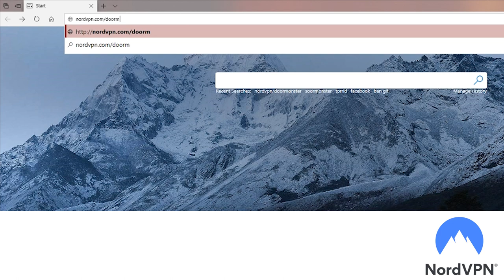Town Meeting | Natural 1 - A D&D Series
The citizens of a small town decide what to do about their greatest threat - a party of RPG heroes.

Starring Matt Linn as Mayor
Rachel Butcher as Noble
Ricky Linn as Farmer/DM
Ian Conn as Innkeeper
and Allison Devery as Player
Written by Ricky Linn and Kyle C. Sullivan
Produced by Ricky Linn
Edited by Matt Locke
Colored by Allison Devery
"Living Forever" by JP De Ovando:

Rebecca Wortham
Silverwing_Actual
Raptor9
Three Goblins In A Trench Coat
playerjj430
Neel Taylor
Dillon Dishman
Hades Himself
Omenæ
NekoMercutio
Sketchbeard
Xeno Martinez
Julian Arnott
Eric da' MAJ
Matthew H. Keefe
Dahvien Dean
The Silver Warrior
Sam Steup
Thomas Pike
David Kaufman
Alex Staben
kyeen
Nate Scheper
BlackOpsElf
Erin Cooke
Stuart Hamm
Daniel Vargas
Cyrus McCleery
Jralg Ph4d3r
akn318
Damian Cutler
Felix Dryba
Ry Muzz
Alexander Birt
Isaac Steele
Robert Stegmann
InvictusByzantium
John Fitzgerald
Daniel Foerster
Crimsonite3
Encreedem
Cody Hendriks
Micaela Stewart
Robert Shaw
Benjamin Daily
Benjamin Wells
ARTQ
Nathan Landrum
Alan Kraut
Khaim
Adrian Noland
Nathan Soller
Cory Fox
Joshua Matson
Василий Чай
Starlighter
Angus
Anton Trees
Joel Shaffer
Deiren
Liam Bewley
T. I. Masterson
Natan Iliaz Zekic
Captain Tyrfingr
Ethan Gould
Nicholas Logan
Anthony LaCroix
Andrew Sprague
Emily Ramos
Jackson Turner
Michael-Erik
Rorksen
Zach Newman
Vengarth
Jonathan Zhuang
Yamin4-Studios
Andrew Newman
Sarah Stillman
Tobias Ormås
ins0mniac
Jared Rose
Richard Karlsson
Marcus Macaulay
Collective
Adam
Luke Dunham
Foxworth
Yorie1234
Bryce
William McCreight
John Condakes
Liam Russell
Heath Skinner
Eric Korbage
Tevan
Zaigan Redman
Ex Caseus Fortis
Samuel Riggs
Patrick Conell
Tomer David
Ghizghuth
Sandy Suh
Ryan Marc Bridie
Nico Feiertag
Barak Austin
Cornelis Clüver
Kenan Millet
Thomas Hall
Delasee
zachary Alan Dozier
mind vs. real vs. game
Joshua Stevens
Bradley Mitchell
Captain Big Mac
Strategia in Ultima
Jonathon Meeks
Eric Dusseau
Kathryn Snead
Drew Harris
sensenmennel
Keengunman
BD
xerlyn
Daniel Hiatt
Nimrod Rappaport
David Sangrey
Peter Stadtmueller
Achim
Robert Green
Daniel Fox
Jakob Lundin
Alexander Olsen
Alexander McFall
Blue Dragon
Mitchell Avallone
Drew Meltzer
Guy Teichman
Sauyon Lee
Tofuaner
Dan Walker
DFStarfield
Tylen
Drezirale
Him
Gaylon Taylor
Jeremy Viar
Jadon D Dester
Edward Petersen
Hayden Thompson
Lawrence Gray
Michael Barnes
Thomas Plotz
Nathan Chaney
Daniel Page
Andrew Durand
Cordell Casias
Wilkans
Marco Zimmer
Matt Kiernan
Grace Voege
mathew wilken
Light of the Blue Night
Isaac James-Grover Twardowski
Millicent Davis
Xavier Kienast
Adrian Money
Matthew Frey
Mobiix
Stephen
Andrew Whitcomb
Buddahjonesey streams
Admiral bard
TacticalFerret
Eric T Lunde
Canadianator
Malachi Hinkle